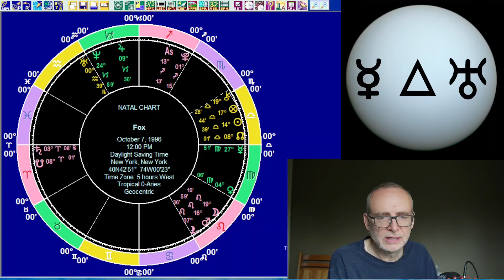Tu Sep 24 2024 astrology: ALL 12 SIGNS, Mercury trine Uranus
We look at the astrology for Tuesday, September 24, 2024. The Moon is moving from Gemini to Cancer and Mercury makes a trine to Uranus. Having looked at the overall planetary picture we have forecasts for the 12 signs, followed by an I Ching reading.  We then consider what Mercury trine ls Uranus means, in terms of both individuals and events.

Timestamps

00:00 Introduction
01:14 The planets on September 24
10:53 12 sign forecasts for  September 24
11:38 Aries
15:35 Taurus
18:39 Gemini
22:49 Cancer
27:29 Leo
31:07 Virgo
36:14 Libra
41:16 Scorpio
45:56 Sagittarius
51:03 Capricorn
55:18 Aquarius
01:00:35 Pisces
01:05:03 I Ching reading for September 24
01:09:44 Mercury trine Uranus
01:11:58 Mercury trine Uranus people
01:21:15 Mercury trine Uranus events
01:29:33 Wrapping up